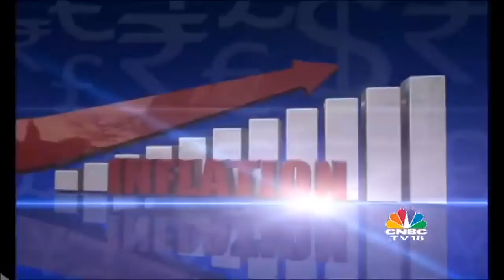Indianomics | Uday Kotak Trims Stake in Kotak Mahindra Bank to Meet RBI Norms (Part 1) | CNBC TV18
Uday Kotak trims his stake from 30% to 20% in Kotak Mahindra Bank to meet RBI regulations. Bank issued 100 crore non-convertible preferential shares to raise 500 crore rupees.